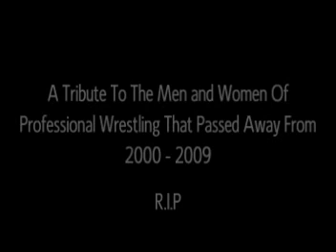Deaths In The Decade.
A Tribute to some of the Men and Women of Professional Wrestling who past away from 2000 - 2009.